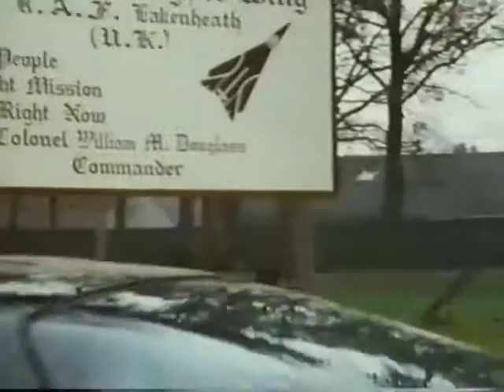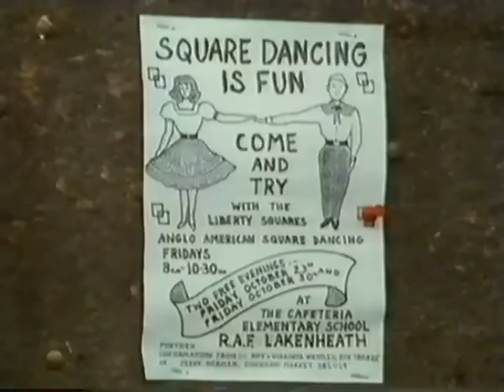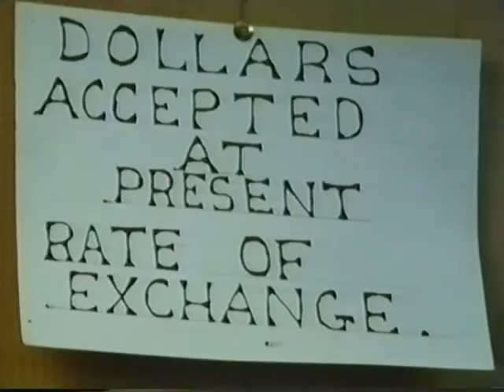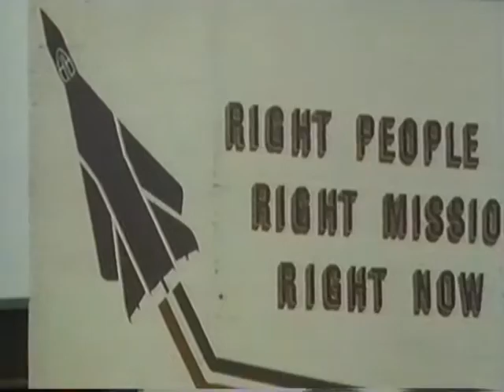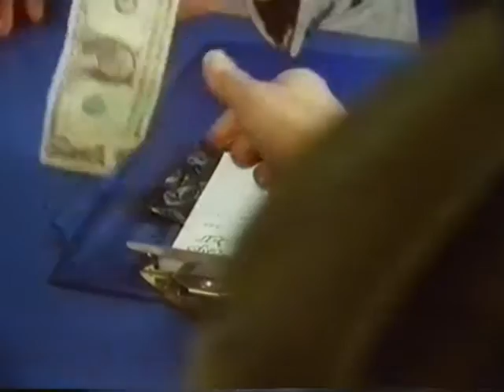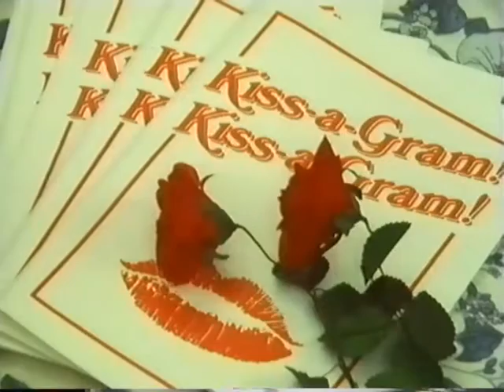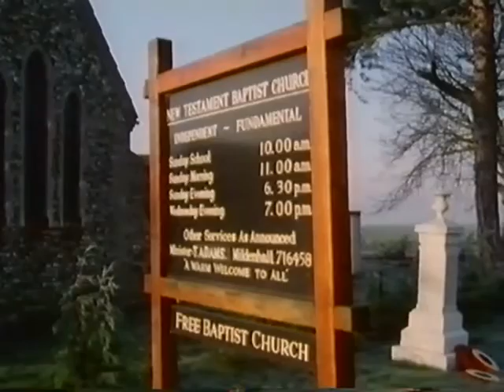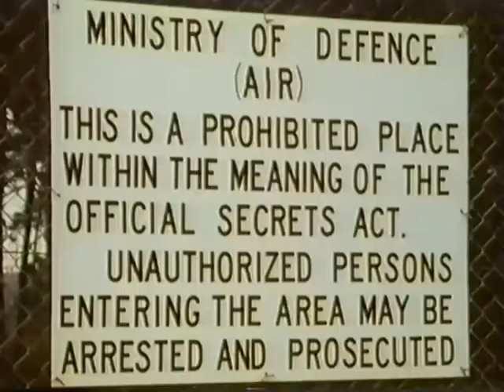Under the Eagle's Wing 1988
Documentaire (BBC Two, 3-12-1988) over het leven rond de Amerikaanse bases Lakenheath en Mildenhall in Suffolk, UK.